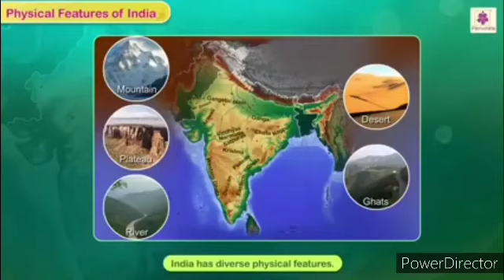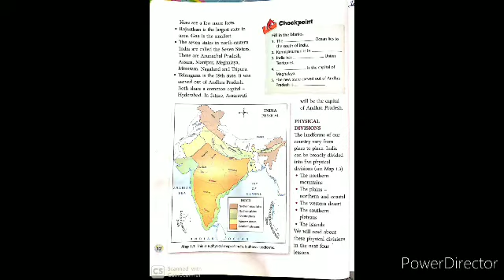Recap and physical divisions